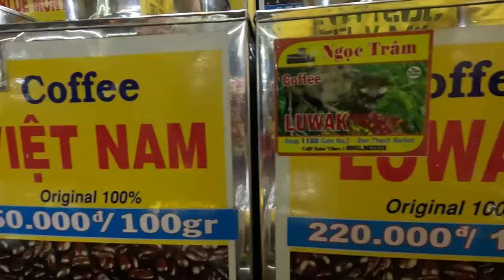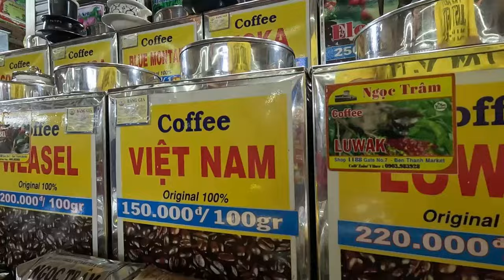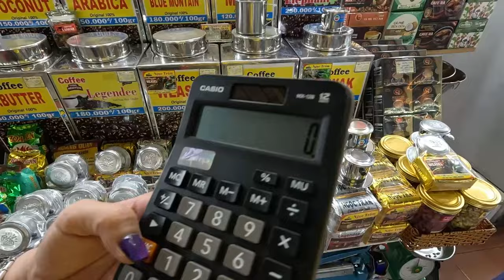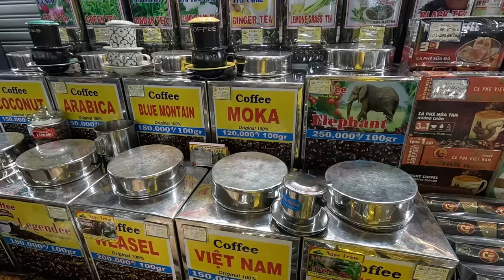"A Taste of Authenticity: ☕🛍️ Buying Coffee in Bến Thành Market Hồ Chí Minh City, Vietnam District 1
Hey there, fellow travelers! ☀️ Today, I'm thrilled to take you on a delightful adventure through the vibrant Bến Thành Market right in the heart of Ho Chi Minh City, Vietnam! Join me as we immerse ourselves in the hustle and bustle of this iconic local market, where every corner is bursting with life and culture.

From the moment I stepped foot into Bến Thành Market, I was captivated by the lively atmosphere and the colorful array of sights and sounds. Walking through the aisles, I couldn't help but marvel at the diverse range of goods on offer, from fresh produce to handicrafts and everything in between. It truly is a treasure trove of local treasures!

One of the highlights of my day was exploring the sections where locals shop for their daily essentials. It was fascinating to observe the hustle and bustle as vendors and shoppers alike went about their business, exchanging smiles and stories along the way. It's moments like these that remind me of the beauty of travel – connecting with people from different walks of life and experiencing their culture firsthand.

And of course, no trip to Bến Thành Market would be complete without indulging in some delicious treats! From refreshing fruit juices to mouthwatering street food, every bite was a burst of flavor that left me craving more. And as the sun set, the market transformed into a vibrant night market, with even more stalls to explore and treasures to discover.

So come along on this journey with me as we delve into the heart of Bến Thành Market and uncover the magic that lies within. 🌍✨ Until next time, happy travels and happy exploring!